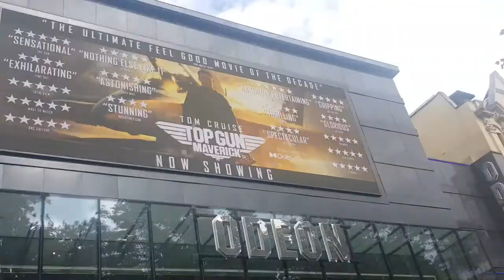Leicester Square Odeon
Day out to watch 1 of my favourite movie of all time -TopGun ☆ Maverick ☆ 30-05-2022